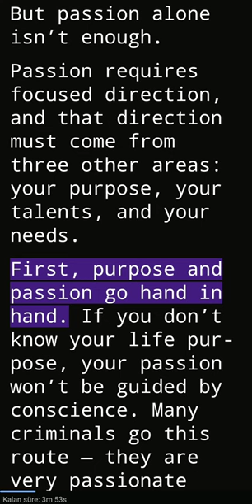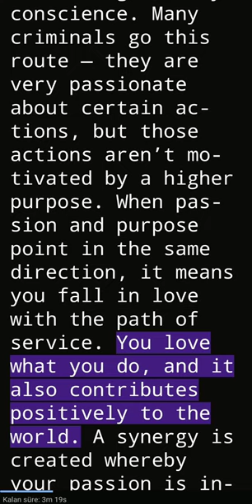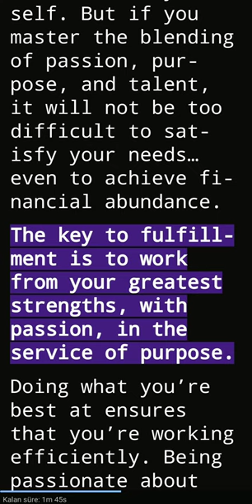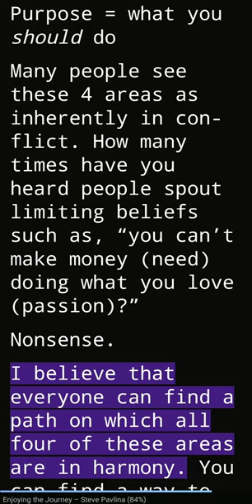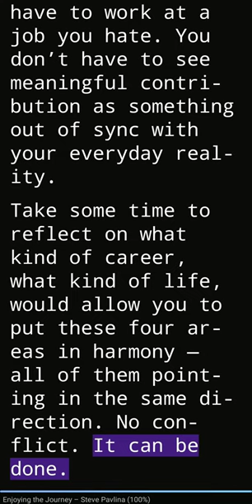Enjoying the Journey - Steve Pavlina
I made this with @Voice Aloud Reader Pro and Redmi 7's built-in screen recorder using the following uncopyrighted article by Steve Pavlina: